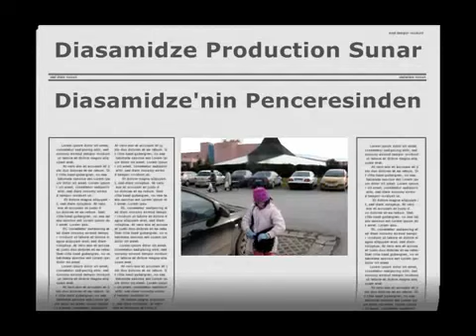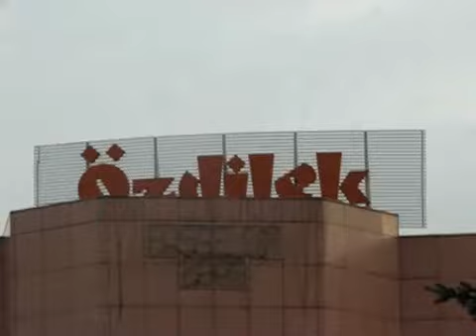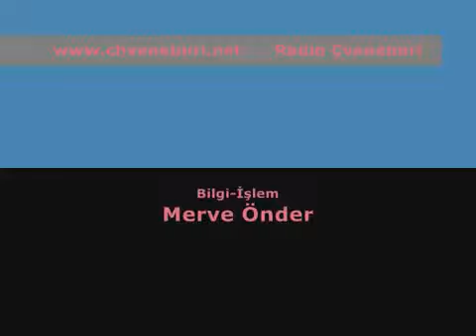Juneit Batumeli Nunidze - Kızımla beraber güzel bir gün - 2008 - Ocak